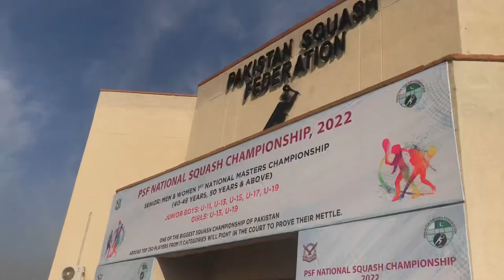Finals of Pakistan national junior squash championship vlog